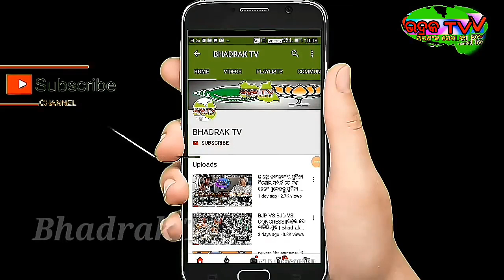ମହିଳାଙ୍କ ଆଶ୍ଚର୍ଯ୍ୟ ଜନକ TIK TOK ନିଶା ||ଦେଖିଲେ ହସି ହସି ଗଡିବେ ||Bhadrak Tv